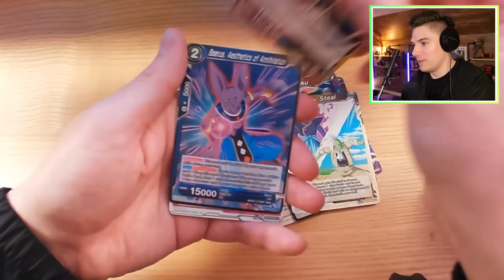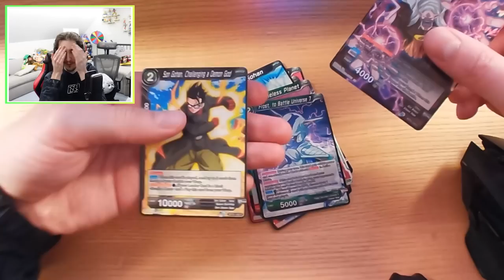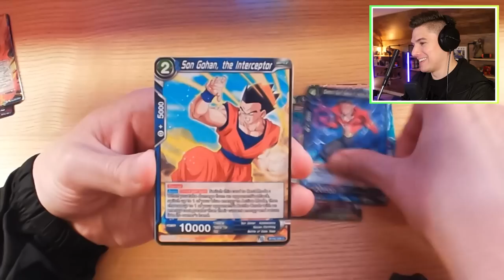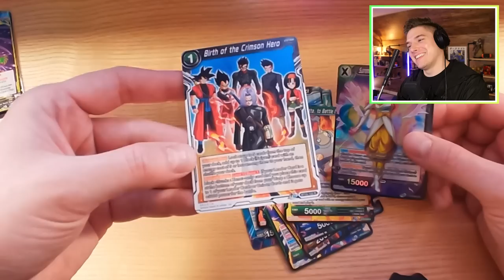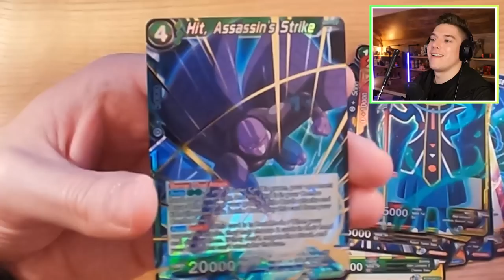DBZ Cards Build Our Dokkan Team, then we race!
Today we open packs of Dragon Ball Super cards that determine our team in Dragon Ball Z Dokkan Battle, then we race!